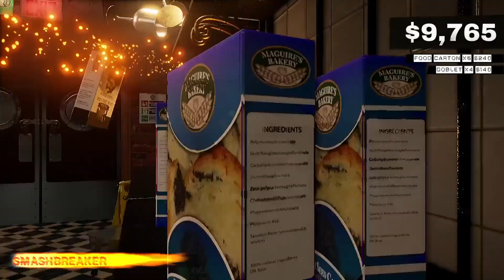PGL stunts shorts episode 2